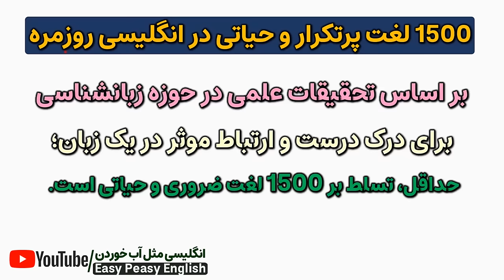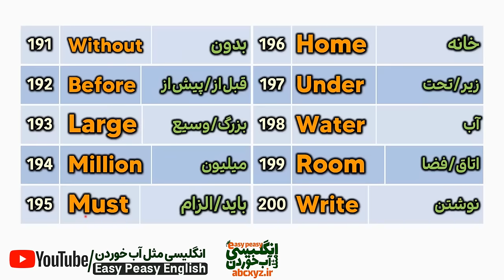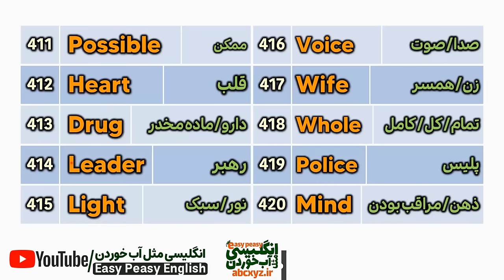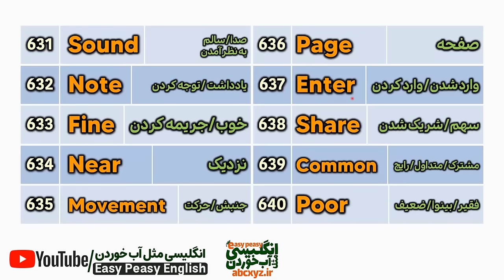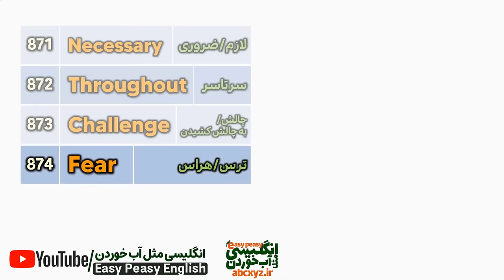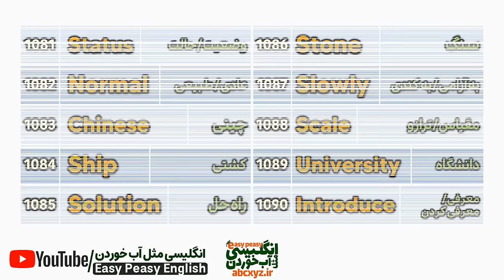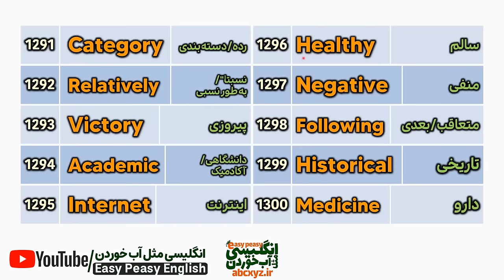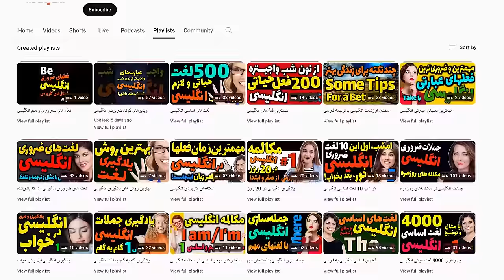این 1500 کلمه انگلیسی با معنی فارسی برای همه لازمه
در این ویدیو صفر تا صد لیست 1500 لغت یا لغات مهم و پرتکرار و ضروری که بسیار در مکالمه های روزمره عامیانه و همچنین در محاوره های رسمی و کاری هم به صورت بسیار زیادی کاربردی هستند و استفاده میشوند را آماده و تقدیم نموده ایم که به سریعترین روش و راه ممکن بتوانید کلمات پرکاربرد انگلیسی با معنی و تلفظ را مرور کنید و یاد بگیرید.
این کلمات از این جهت مهم و ضروری هستند که در انگلیسی روزمره در نوشتار و گفتار انگلیسی تکرار میشوند و به همین جهت به خاطر سپاری و حفظ کردن این لغات برای شما بسیار سریعتر خواهد بود..
طبق تحقیقات اساتید و دانشمندان حوزه زبانشناسی برای ارتباط و مکالمه در هر زبانی 1500 لغت ضروری کفایت میکنید و فرد میتواند به راحتی از پس مکالمه بر بیاید. لغت‌هایی که در این درس برای شما بیان کرده‌ایم؛ به شدت در زبان انگلیسی توسط خودِ افراد نیتیو انگلیسی زبان و دیگر افراد که از انگلیسی استفاده می‌کنند، برای ارتباط با همدیگر همواره در حال استفاده و تکرار هستند.
بنابر‌این؛ به دلیل تکرار بالای این لغتهای مهم و پرتکرار بودن آنها در مکالمه‌ها و ارتباطات روزمره عادی و کاری؛ در عین حال که تسلط به آنها اهمیت بالایی دارد؛ به خاطر سپاری و یادگیری این لغت‌ها برای شما زبان‌آموزان عزیز بسیار سریعتر و راحت‌تر خواهد بود.
بجای مراجعه هزار باره به دیکشنری و استخراج لیست لغات انگلیسی از این درس و ویدیوی آموزشی چند بار استفاده کنید و با تمرین رایگان با این درس به این لغات ضروری انگلیسی مسلط شوید.
برای راحتی دسترسی شما عزیزان به لیست لغات این درس؛ این ویدیو به بخشهای 100 تایی لغات تقسیم شده است:
00:00 اهمیت یادگیری لغات ضروری انگلیسی با تلفظ و معنی فارسی
00:11 چند لغت برای مکالمه انگلیسی مورد نیاز است؟
00:20 1 تا 100 لیست لغات ضروری انگلیسی با معنی فارسی
18:46 101 تا 200 لیست لغتهای مهم انگلیسی با معنی فارسی و تلفظ
35:52 201 تا 300 لیست واژگان مهم انگلیسی با تلفظ و ترجمه فارسی
50:28 301 تا 400 لغات ضروری انگلیسی با معنی فارسی
1:04:46 401 تا 500 لغتهای مهم انگلیسی با تلفظ درست و معنی فارسی
1:18:55 501 تا 600 لغت های انگلیسی با ترجمه فارسی و تلفظ صوتی
1:33:25 601 تا 700 لیست لغات مهم انگلیسی با معنی فارسی
1:47:08 701 تا 800 لیست واژه های انگلیسی با ترجمه فارسی
2:01:15 801 تا 900 لغت ضروری انگلیسی با معنی فارسی
2:15:33 901 تا 1000 کلمه های مهم انگلیسی با معنی فارسی و تلفظ
2:30:05  1001 تا 1100 لغت های مهم انگلیسی با ترجمه فارسی
2:45:17 1101 تا 1200 لغات ضروری انگلیسی با معنی فارسی
3:01:18 1201 تا 1300 واژه های ضروری انگلیسی با ترجمه فارسی
3:16:04 1301 تا 1400 لیست لغت انگلیسی با ترجمه فارسی
3:30:56 1401 تا 1500 کلمات پرکاربرد انگلیسی با معنی و تلفظ
انگلیسی مثل آب خوردن💕